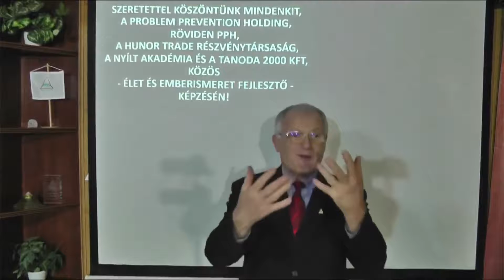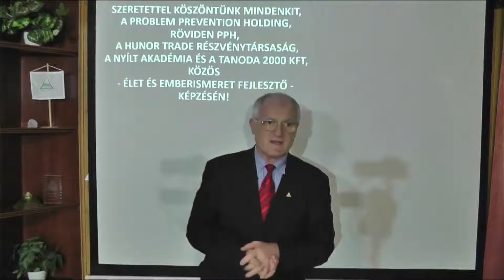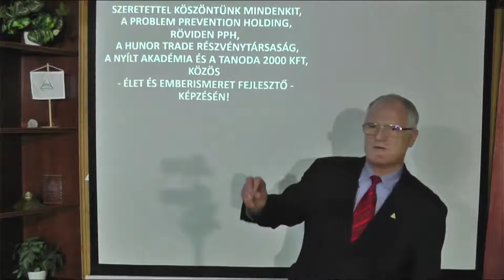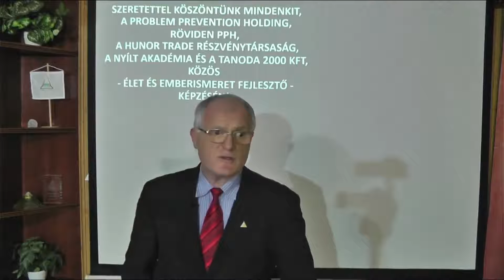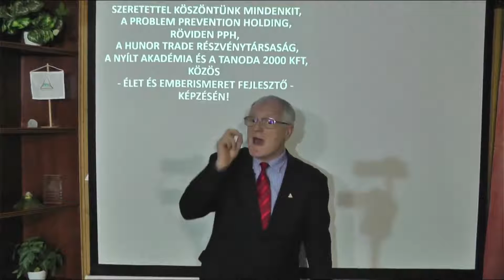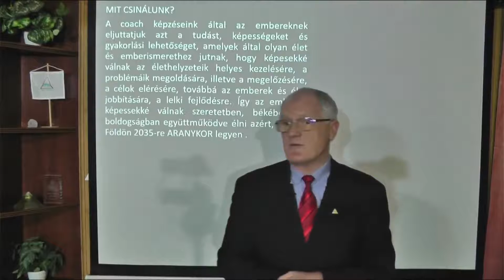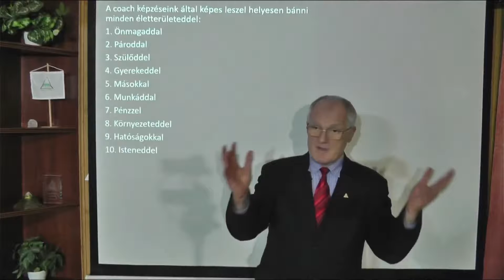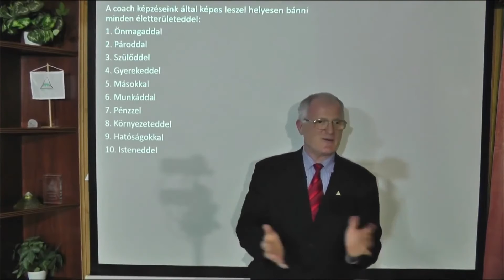MI LESZ, HA AZ EMBEREK BELESÜPPEDNEK A PROBLÉMÁBA? Szedlacsik Miklós mester coach médium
A PPH  - Nyílt Akadémia képzése. Tudás és képességek a lelki fejlődésért, a szabad, tudatos, boldog életért és az Aranykorért! Hozzáférhetsz a tudáshoz a következő linkre kattintva weboldalunkon!